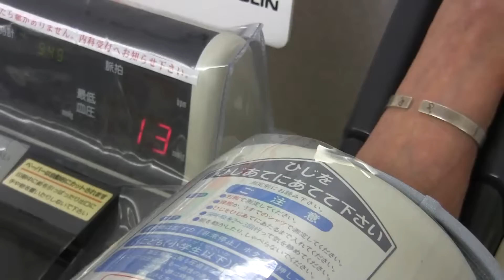Full auto self operating Sphygmomanometer redux. (Station mount)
This is full automatic Sphygmomanometer.
It claims following feature.

Full automatic operation without specialist.
Self operation for customers.
Print out result.(Optional)
Coin operation (Optional)